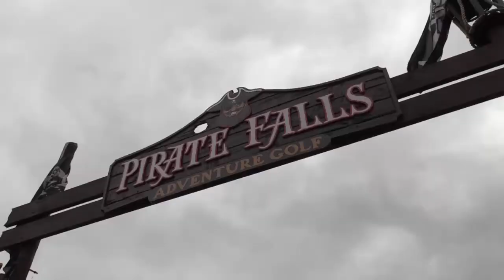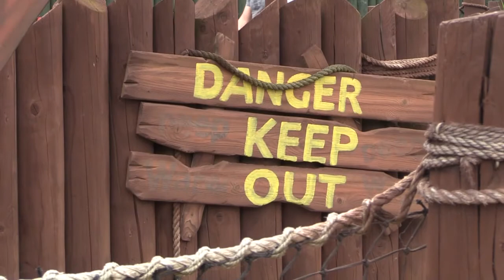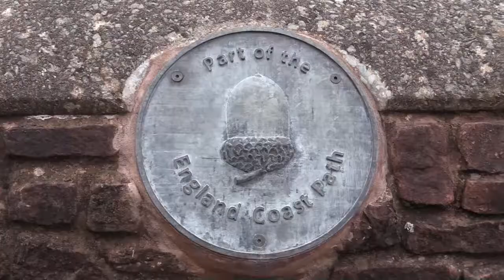Butlins (Day 2) 23/05/2017